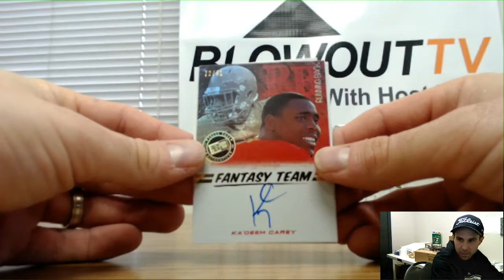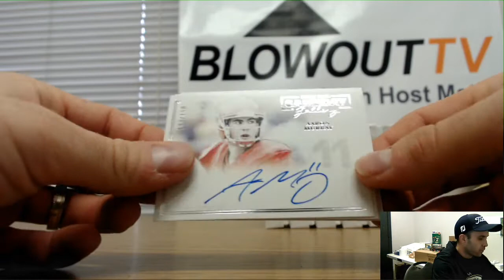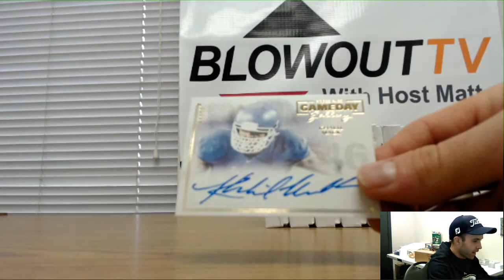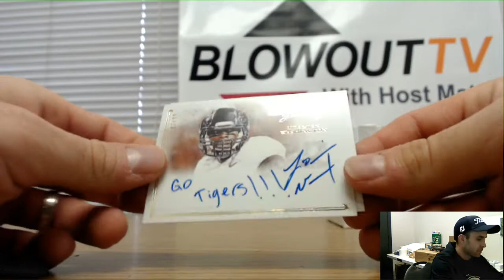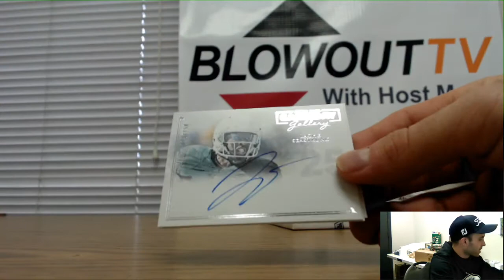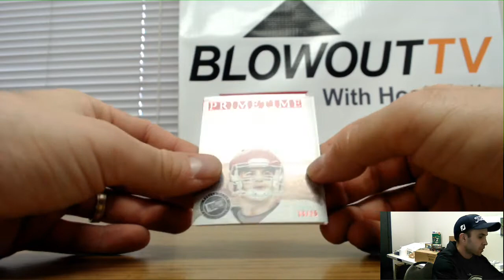Dustin's 2014 Press Pass Gameday Gallery Football Break